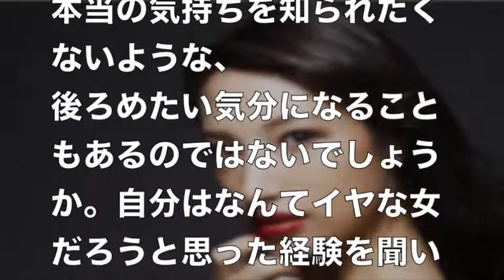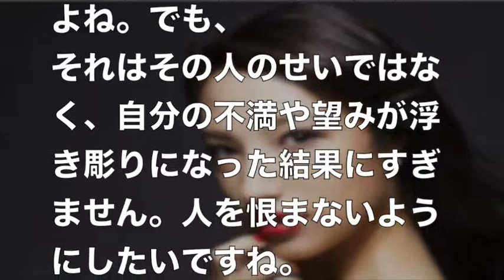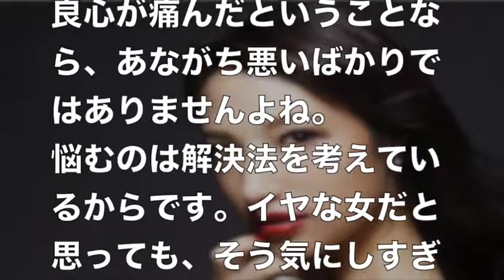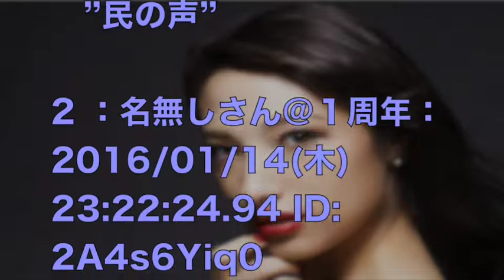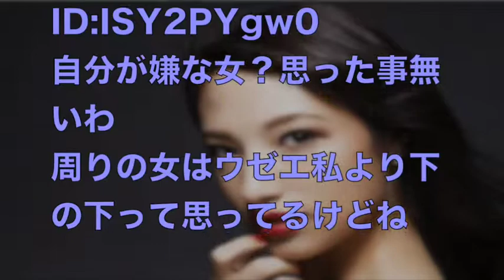【自己嫌悪感の心理】「自分はなんてイヤな女なんだろう」と思う瞬間 「友人の不幸に歓喜」ほか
【今年の出来事 2016ＩN日本】

カードローンのアコムへＧＯ！！それいけ！社会人ラグビー部～カードローンの巻～

人に後ろ指を指されるようなことはしたくないですよね。でも、時には、自分の本当の気持ちを知られたくないような、
後ろめたい気分になることもあるのではないでしょうか。自分はなんてイヤな女だろうと思った経験を聞いてみました。